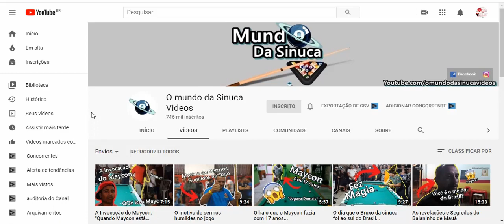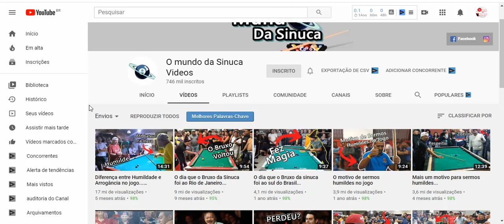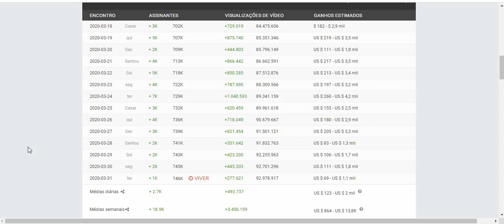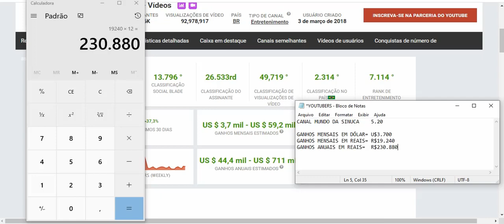Quanto Ganha Mundo Da Sinuca? 2020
Quanto Ganha Mundo Da Sinuca?

YOUTUBERS.